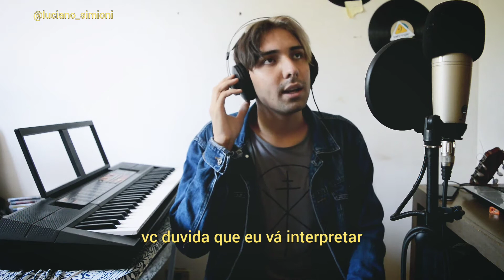chet faker - talk is cheap - refazendo tudo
fazendo tudo do
ouça minha música e me siga no Spotify 🥺

e toda semana tem video então fica por aí que sempre tem novidades

letra
Oh so, your weak rhyme
You doubt I'll bother reading into it
I'll probably won't
Left to my own devices
But that's the difference in our opinions
You're a mouthful
That amounts for another week on my own
Now I'm a novel made resourceful
I start a chain with my thought
Talk is cheap, my darling
When you're feeling right at home
I wanna make you move with confidence
I wanna be with you alone
Said help me help you start it
You're too comfortable to know
Throwing out those words
Oh, you gotta feel it on your own
Cold pain
I cannot sustain it
That's what I'm thinking
Not what I'm drinking
I hold up my ways
These thoughts are pervasive
It's not a statement
But peace can be evasive
You're a mouthful
That ammounts for another week on my own